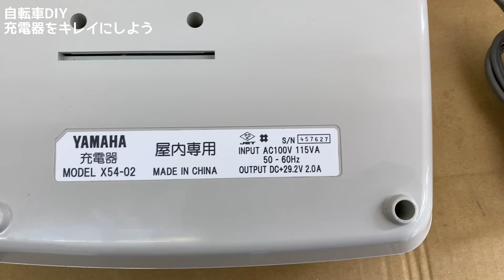電動自転車の充電器磨き ビフォーアフター【自転車DIY】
電動自転車の充電を磨くシーンを撮影しました。
できるだけ汚れを落としてお客様にお届けしています。